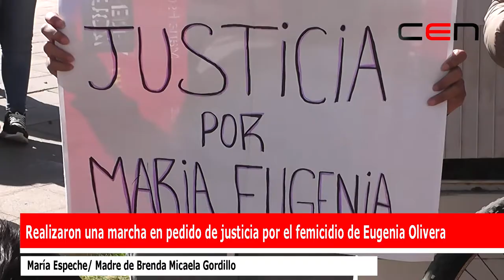Realizaron una marcha en pedido de justicia por el femicidio de Eugenia Olivera